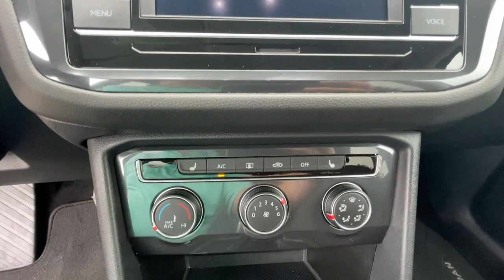2023 Volkswagen Tiguan 2.0T S IN Michigan City, La Porte, Valparaiso, Chesterton, Long Beach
Pre-Owned 2023 Volkswagen Tiguan 2.0T S available at David Taylor Michigan City CDJR located in 501 E US-20, Michigan City, IN, 46360. Servicing the Michigan City, La Porte, Valparaiso, Chesterton, Long Beach area.

This could be the car for you, the  2023  Volkswagen Tiguan.  Take a closer look at this Volkswagen Tiguan, the fuel-efficient compact SUV with standout flexibility. Available features like third-row seating and all-wheel-drive let you enjoy even more of this crossover's capability. The following are some of this vehicles highlighted options: Pre-Collision System, Keyless Entry, Back-Up Camera, Heated Mirrors, Aluminum Wheels, 3rd Row Seat, Steering Wheel Audio Controls, Alarm, Heated Front Seat(s), Electronic Stability Control. Sleek style blends with smart practicality in this refined Tiguan. See for yourself when you take it out for a test drive. Our professional staff looks forward to giving you excellent service!